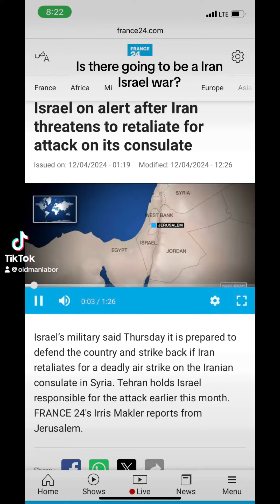The war in Israel has escalated what will happen next?